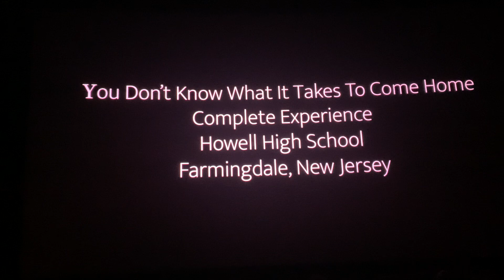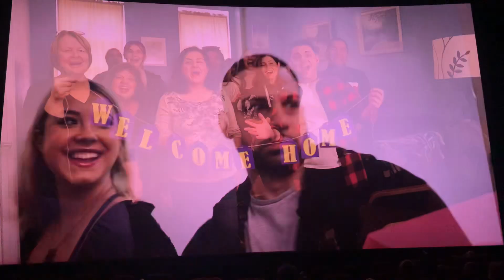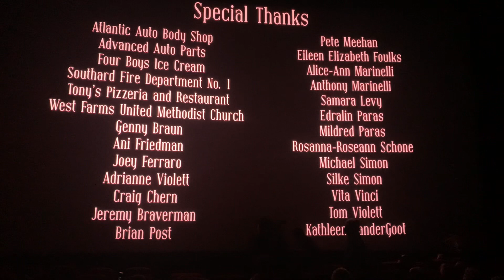You Don’t Know What It Takes to Come Home - World Premiere from the AMC Empire 25 in NYC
You Don’t Know What It Takes to Come Home - World Premiere from the AMC Empire 25 in NYC | All-American High School Film Festival Invitational (Complete Experience Category) Top 10 Finalists, from Farmingdale, New Jersey: Howell High School

Teacher/Advisor: Scott Napolitano
Producer/Director: Andre Paras
Assistant Director & Executive Producer: Ray Violett
Director of Photography: Alexa Schone
Writer: Kaiden Levy
Editor & Key Grip: Justin Marinelli
Script Supervisor & Production Manager: Clover Otero
Slate & Assistant Editor: Elijah Berg
Production Designer & Hair/Make Up (HMU): Alana Vinci
Sound Recordist: Kai Simon
Boom Operator: Gin Foulks
Interns: Genny Braun, Ani Friedman